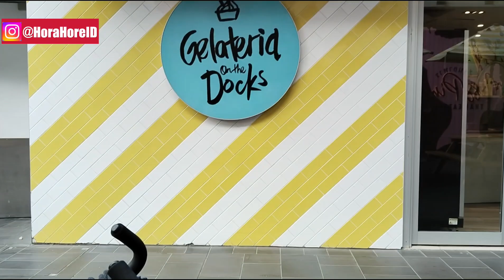Tristan and Ethan Play at the District Docklands Shoping area tranding ai aussie #15